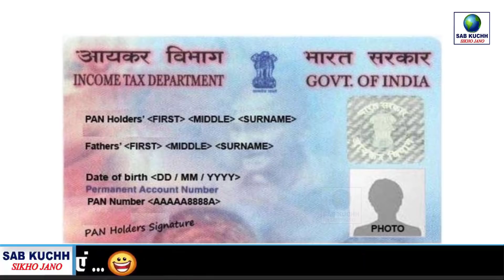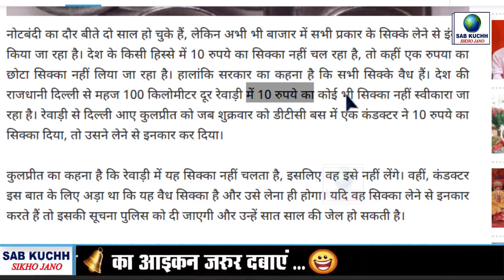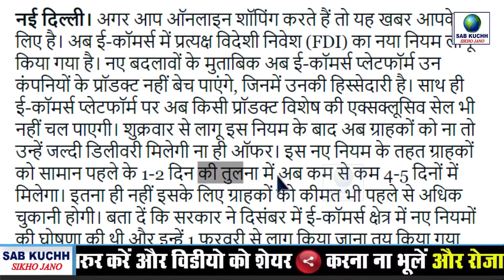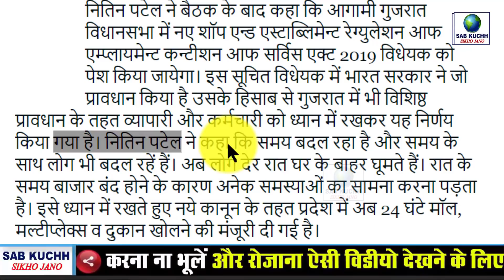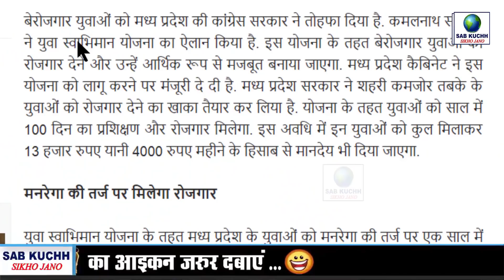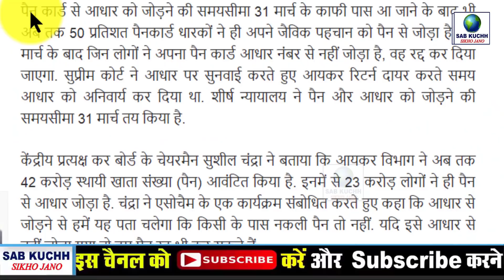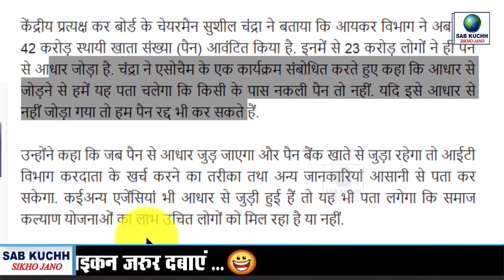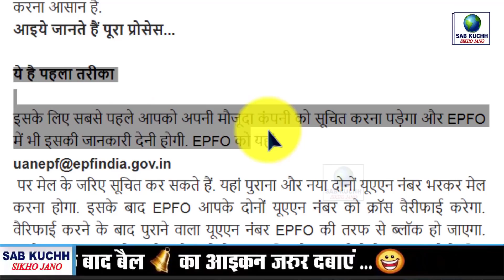आधार कार्ड पेन कार्ड पर जरुरी सूचना ! जल्दी देखो Today News New Govt Rules PM Modi News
आधार कार्ड   पेन कार्ड पर जरुरी सूचना ! जल्दी देखो  Today News New Govt Rules PM Modi News aadhar link pan card

आधार कार्ड है तो विडियो जल्दी से देखो PM Modi News

This Video Full Title:
आधार कार्ड   पेन कार्ड पर जरुरी सूचना ! जल्दी देखो  Today News New Govt Rules PM Modi News New Scheme, Headlines New Rules | By Sab Kuchh Sikho Jano